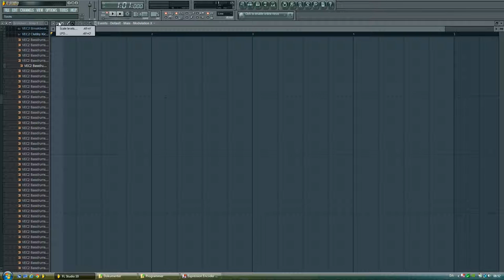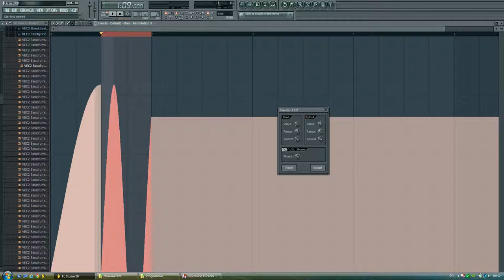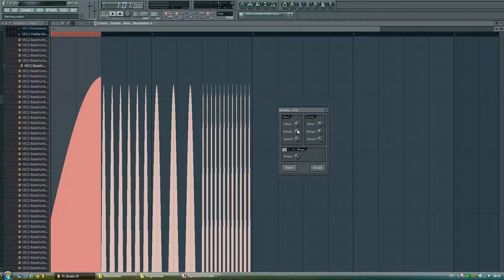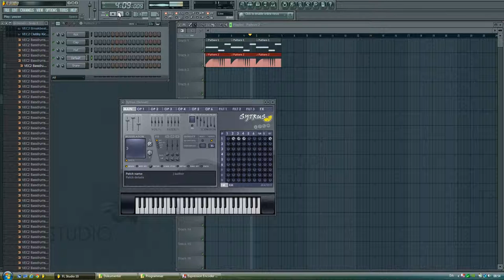FL STUDIO 10 MINI DUBSTEP WOBBLE TUTORIAL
FL STUDIO 10 MINI DUBSTEP TUTORIAL